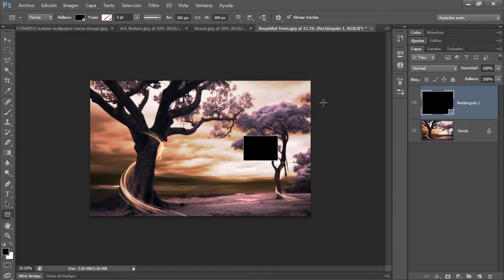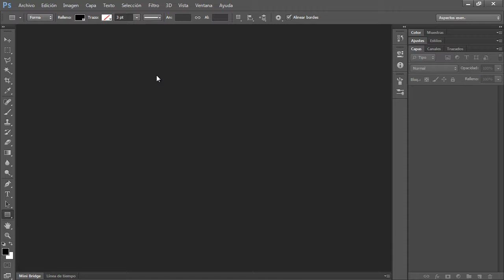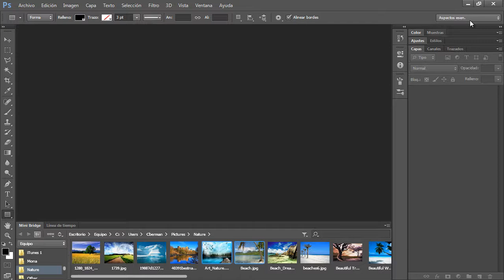Curso Photoshop CS6 Capítulo 2 Cerrar Documentos con Varias Técnicas 09